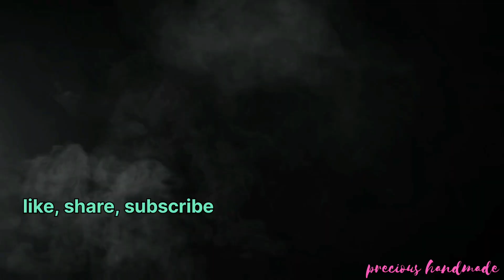DIY/ how to cast resin with Dry flowers 💐 / RESIN ART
🌼 Dry flowers in resin 🌼

🔴First we mix resin & hardener in 2:1 ratio and pour it into in the round and oval shape mould

🔴then we place the homemade dry flowers and homemade glitters in the resin

🔴keep it covered for 6 hours

🔴after 6 hours demould it

It has not been finished yet we will upload in next part...

For any doubts comment or dm